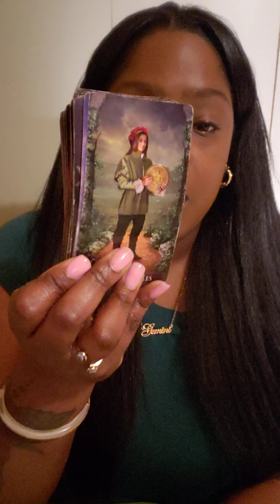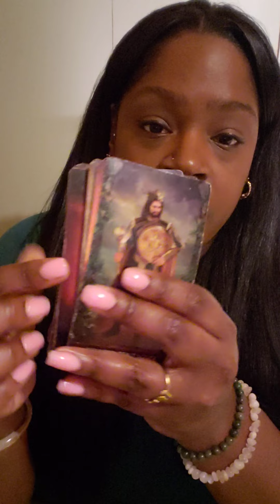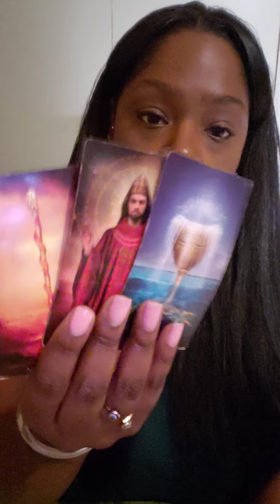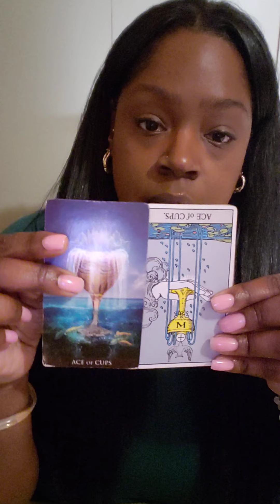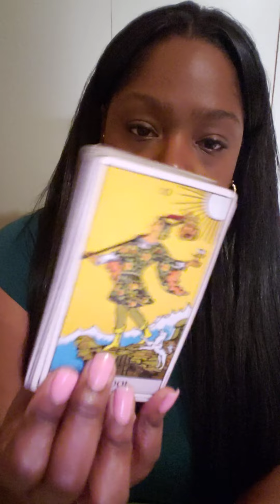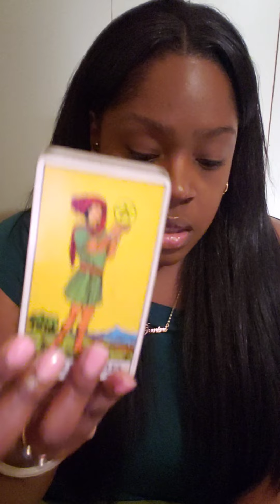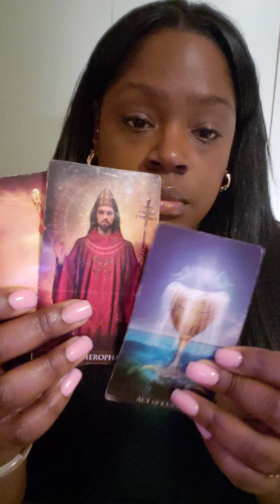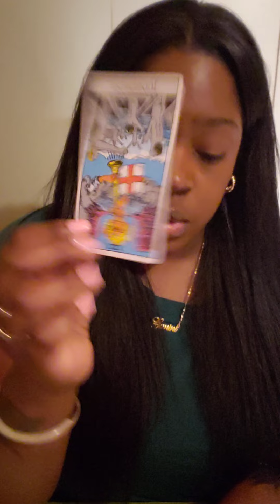♉ TAURUS THEY'RE ASKING YOU TO PLEASE HEAR THEM OUT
💛 READING OPTIONS 💛

Option A.
$65

2 question Intuitive  Tarot Card Reading ( with 2 clarifying cards)

Option B.
$95

3 Question Intuitive Tarot Card Reading ( with three clarifying cards)

Option C.
$125

4 Question Intuitive Tarot Card Reading

of :

Astrology
Numerology
Reiki healing